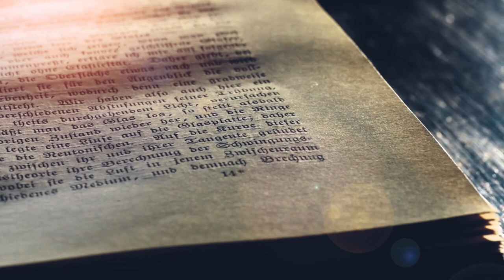Spreuke en die kuns van ‘n goed geleefde lewe. Deel 5